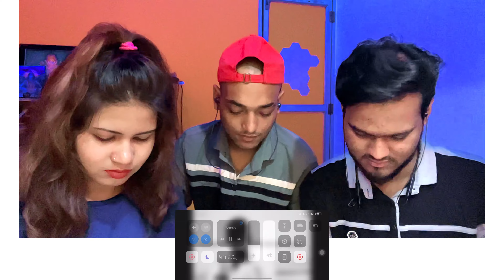YOUNG GALIB - Kulfa-kar-ma | Reaction video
Hello everyone ! This is Mirage (Moumita) & Space (Atosh). We are Hiphop admirers and we love to listen and have discussions, breakdowns on various songs✨.
Everyone’s thoughts are respected here and we don’t intend to offend anyone 🙏🏼

@ Space Op -2023